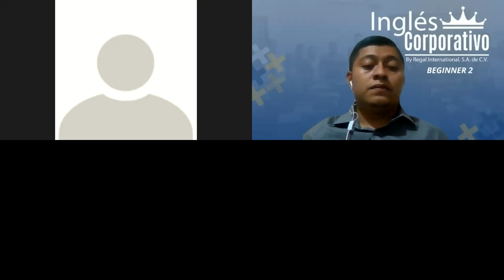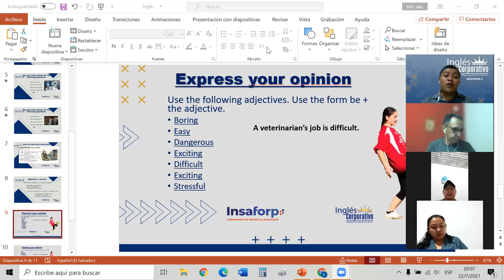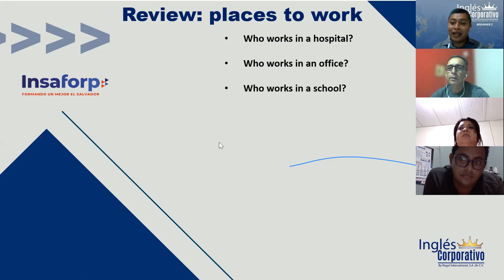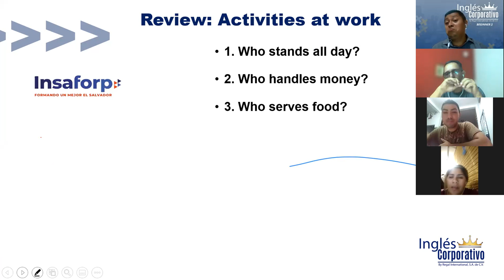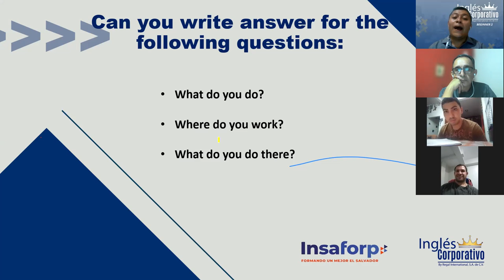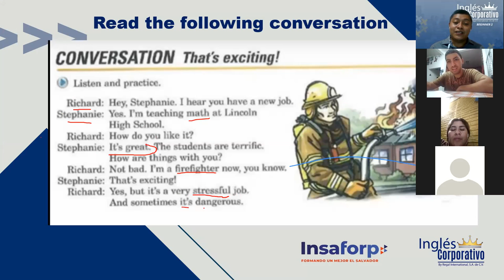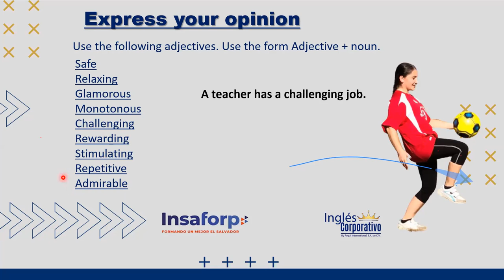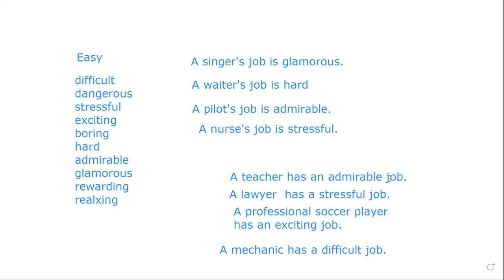Ingles Corporativo-Day6-Placement of Adjectives.